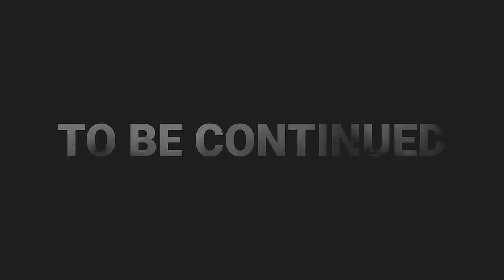HEROBRINE RETURNS! - Alex and Steve Life - (Minecraft Animation)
HEROBRINE! - Alex and Steve Life - (Minecraft Animation)

👌 Hope you guys Liked the animation!

Peace ✌